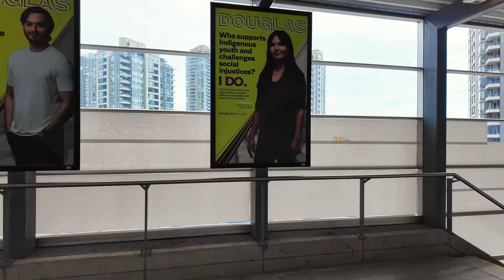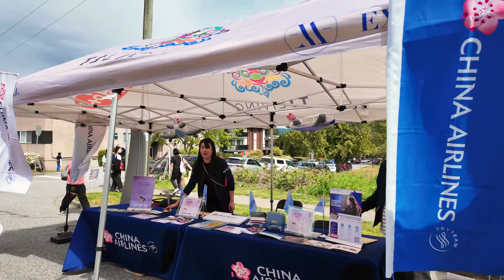Burnaby Walk 🇨🇦 - Gilmore Station to TJ Fest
Hey Folks, Jerome Forestwood here. This video was recorded at 2:00 pm on May 4, 2024, in Burnaby, British Columbia, Canada. It was 19 degrees outside on a partly cloudy afternoon in the city. In this video I travel for 2.9 km, starting in Brentwood Park at Gilmore SkyTrain Station, then stroll south on Gilmore Avenue, east on Norfolk and through Broadview Park, south on Smith to meander around the TJ Fest, a celebration of Taiwanese Culture at the Tian-Jin Temple, in Cascade Heights, ending my trek at the Temple.

TJ Fest in Burnaby is a celebration of Taiwanese culture in Metro Vancouver because it showcases various aspects of Taiwanese tradition, such as food, music, dance, and arts. People attend this event to experience and learn about Taiwanese culture, as well as to enjoy the entertainment and delicious cuisine. The festival is important to the economy of Burnaby as it brings in large crowds of attendees from all over the Lower Mainland, boosting tourism and supporting local businesses. Additionally, it helps promote cultural diversity and community engagement. 🎉🇹🇼